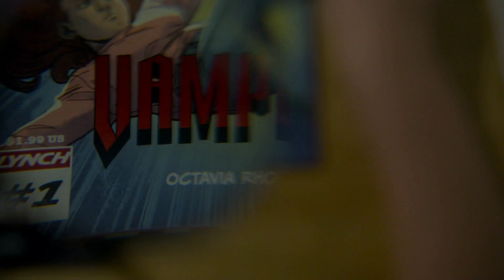Virei Vampira 2023 Trailer Oficial Dublado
Virei Vampira 2023
Trailer oficial dublado em português Br.
1ª temporada, 16 episódios.
Criação: Thomas W. Lynch.
Estrelando: Kaileen Chang, Niko Ceci, Zebastin Borjeau, Ana Araujo.

Sinopse: No aniversário de 13 anos, Carmie descobre que é metade humana, metade vampira. E, agora com poderes míticos, a vida na escola vai ficar ainda mais complicada.